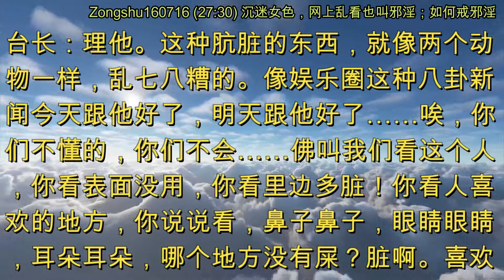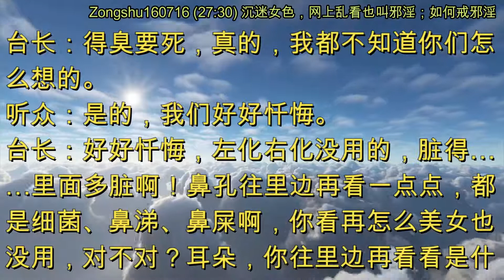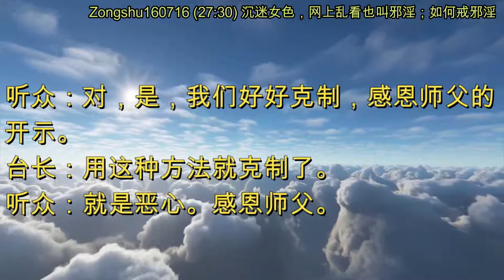沉迷女色，网上乱看也叫邪淫；如何戒邪淫 (节目录音 & 字幕) 2016年7月16日《玄艺综述》Zongshu160716 (27:30)